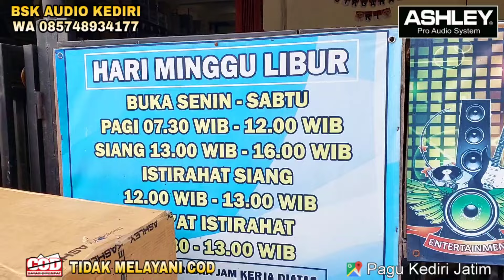TEST LINE ARRAY ASHLEY TW210LA // MANTUL...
TW 210 LA
HARGA PERBIJI 5,***,***,- ( LIMA JUTA KOMA)
HARGA BELUM TERMASUK ONGKIR DAN PACKING KAYU

DATANG KE TOKO BSK AUDIO MONGGO

ALAMAT BISA CEK DI GOOGLE
" BSK AUDIO KEDIRI "